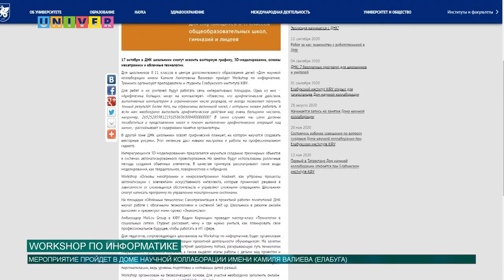Workshop по информатике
1 сентября Елабужский институт Казанского университета открыл для татарстанцев Дом научной коллаборации. Центр реализует более 10 программ дополнительного образования для школьников. 17 октября для них будут организованы тренинги и мастер-классы в сфере информатики. Все подробности далее.